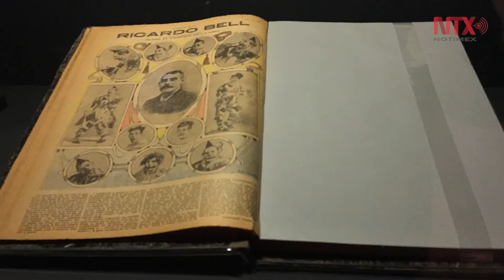Exposición sobre humor en el cine mexicano llega a Museo del Noreste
"¿Actuamos como caballeros o como lo que somos? el humor en el cine mexicano" hace homenaje a los comediantes del cine mexicano